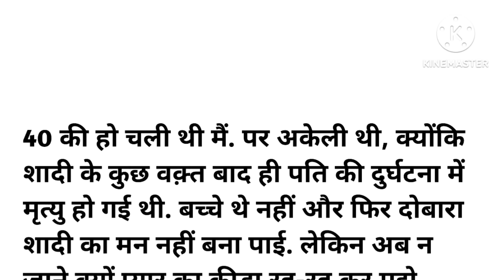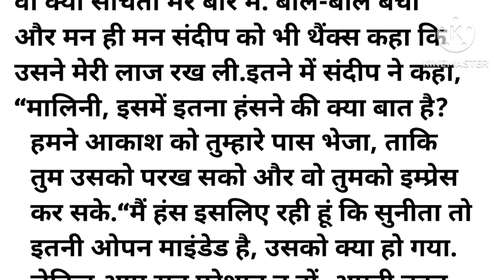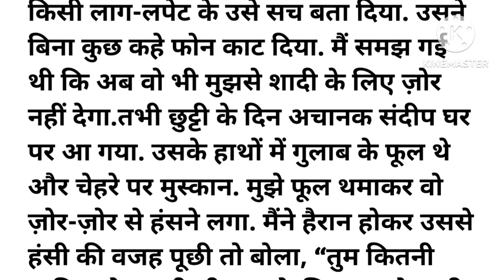आकर्षण Hard tuching story | Suvichar | Hindi kahaniyan | Moral stories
Romantic story
Aakarshan
lessonablestorys
motivational quotes
emotional story
Hard taching story
bedtime stories
sachchi kahaniyan
moral stories in hindi
moral kahaniyan
hindi kahaniyan
hindi stories with moral
pariwarik kahaniyan
shikshapradd kahani
sad story
love story
short story
kahani wala video